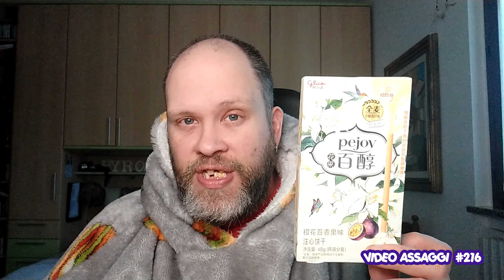Video assaggi #216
YOUTUBE (SECONDO CANALE) : PYROS PLUS
YOUTUBE (TERZO CANALE ) : GAME OVER
PS4 ACCOUNT : pyros1983